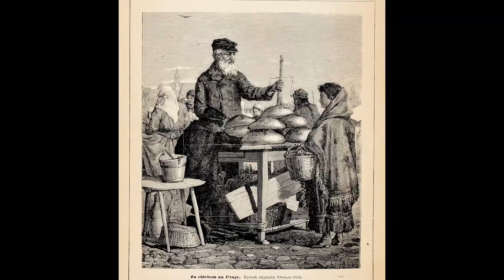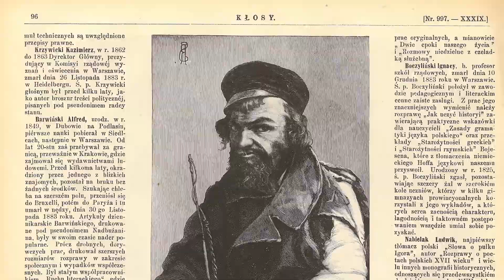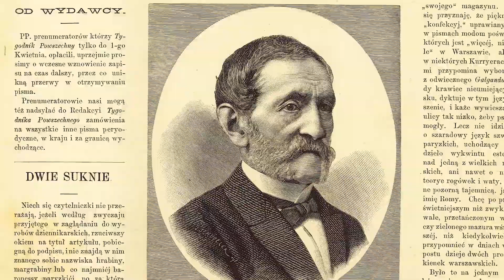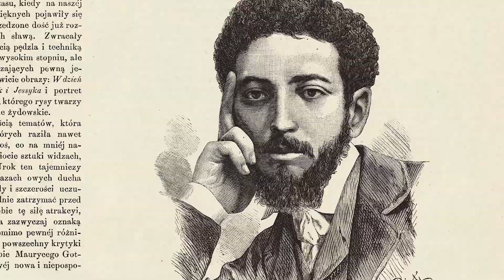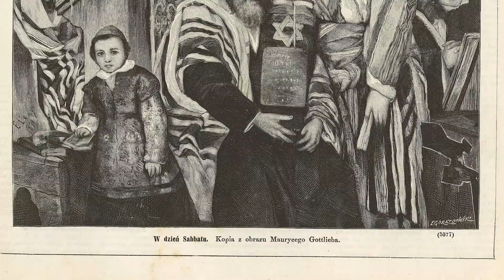historia jednej Grafiki: Edmund Perle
Wszyscy znają dowcip o Zydach i cyklistach. Pierwszym, odnotowanym w kronikach, polskim cyklistą i zarazem projektantem swojego pojazdu, pierwszego na ziemiach polskich roweru był autor tytułowej ryciny "Za chlebem na Pragę". Rower wykonany został w fabryce ojca malarza, Roberta Perla, według rysunku Edmunda. Rower Perla był konstrukcją całkowicie drewnianą i z początku miał trzy koła. W roku 1866 odbył swym wehikułem pierwszą przejażdżkę po ulicach Warszawy. Dla swej konstrukcji Perl wymyślił własną nazwę: „samochód”, nazwa bicykl pojawiła się dopiero później. Poza tym, ale może przede wszystkim Edmund Perle był malarzem, rysownikiem, ilustratorem i pedagogiem. Wystawiał, między
innymi w Towarzystwie Zachęty Sztuk Pięknych w Warszawie, także w Krakowie, Łodzi i we Lwowie.

Podczas spotkań z cyklu "historia jednej Grafiki" pokazujemy drzeworyty sztorcowe o tematyce żydowskiej z kolekcji Fundacji Żyd Niemalowany. Publikowane głównie w polskich pismach ilustrowanych są dziś unikatami - lata 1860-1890 bowiem, to jedyny okres w historii czasopiśmiennictwa, w którym ilustracje na łamach prasy były oryginalnymi, pełnowartościowymi grafikami. O ich ponadczasowej, artystycznej wartości, świadczy też fakt, że ich autorami w Polsce byli najbardziej znani i uznani artyści epoki: Andriolli, Brandt, Chełmoński, Fałat, bracia Gierymscy, Gerson, Gottlieb, Grottger, Kossakowie (ojciec i syn), Kostrzewski, Matejko, bracia Pillati, Rodakowski, Siemiradzki, Wierusz Kowalski czy Witkiewicz.